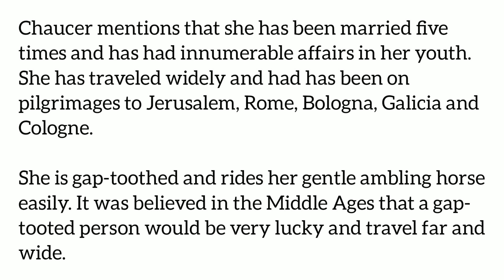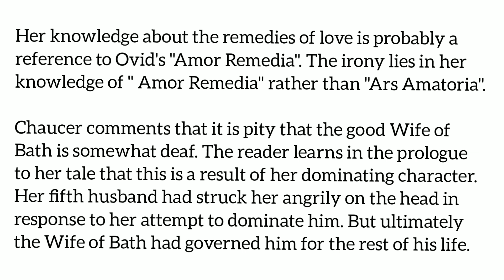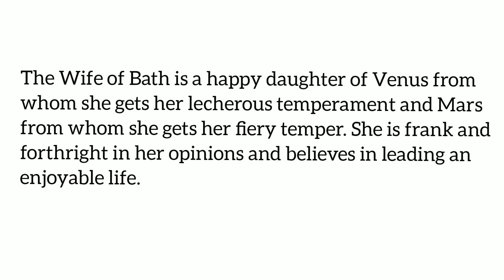''The Wife of Bath'' from Canterbury Tales | Geoffrey Chaucer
Assalam O Alaikum !  Topic of this video is The wife of bath from the prologue to Canterbury Tales. Canterbury Tales is written by Geoffrey Chaucer.
''The Wife of Bath'' from Canterbury Tales
Character analysis of the wife of bath
How does chaucer feel about the wife of bath